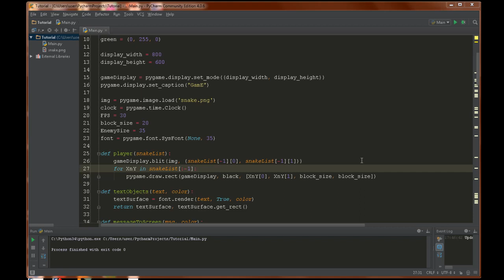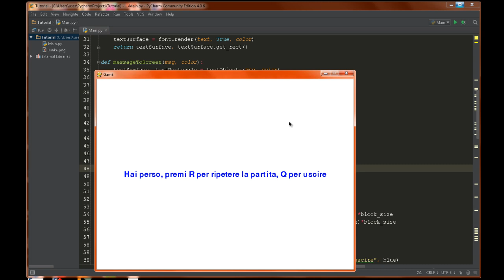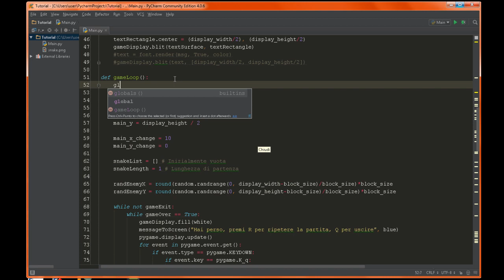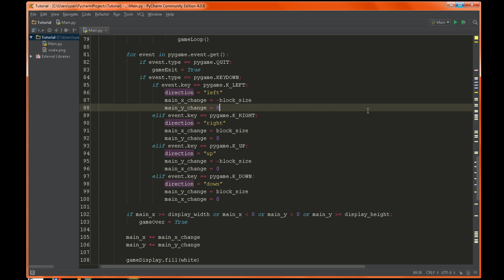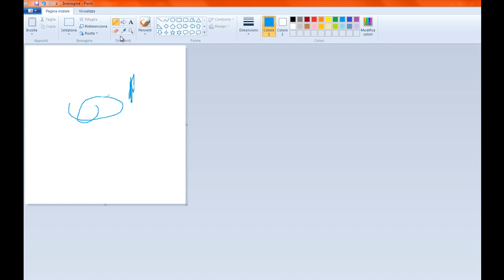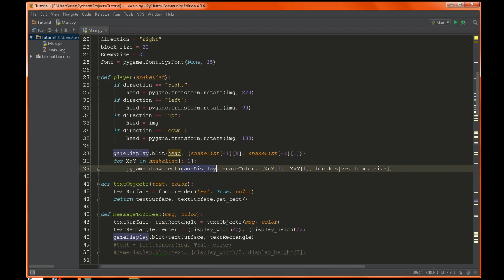Pygame 20 - Ruotare una sprite